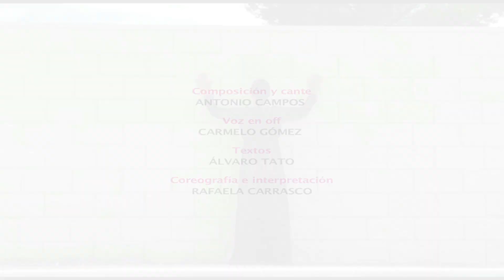Rafaela Carrasco | Danza en Ellas Crean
Reflexiones sobre la soledad. Extracto de la obra "ARIADNA", de Rafaela Carrasco, programada inicialmente en la Sala de Las Musas del Museo del Prado, dentro del festival Ellas Crean.